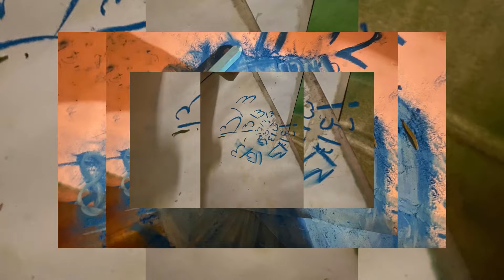Taylor Swift - seven © (A Midnights small project